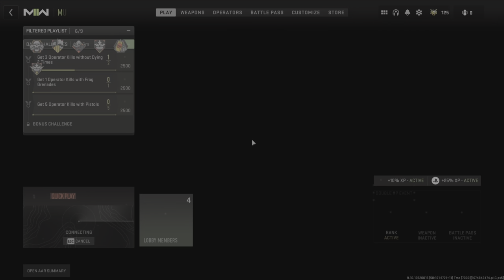Film - PLAYSTATION - 2023_5_11_21_5_20*